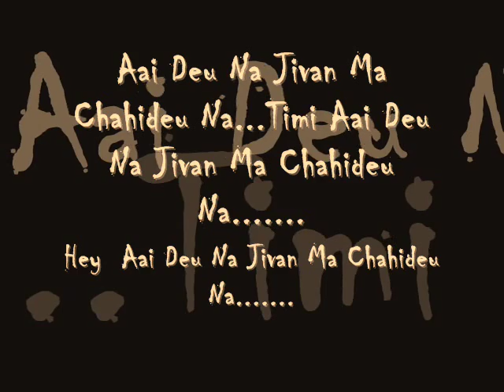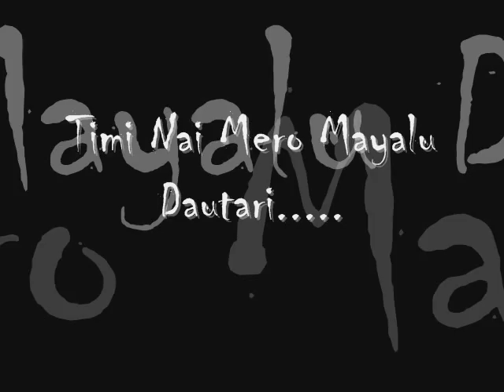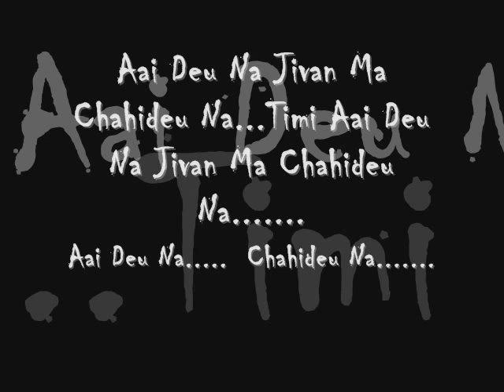Navakranti {Ceo Dhago VDO}.wmv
Navakranti band (ceo dhago)